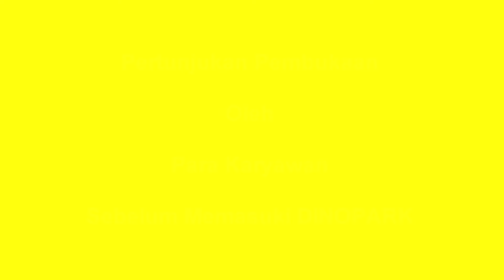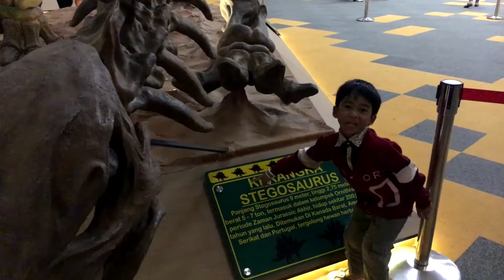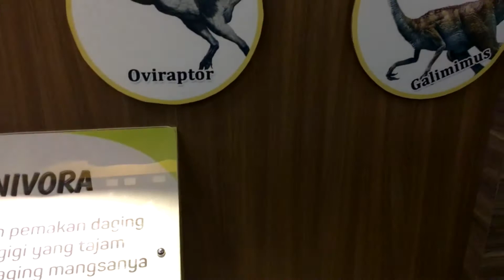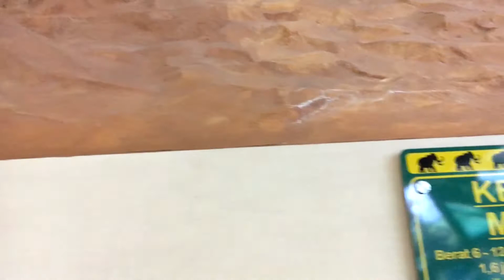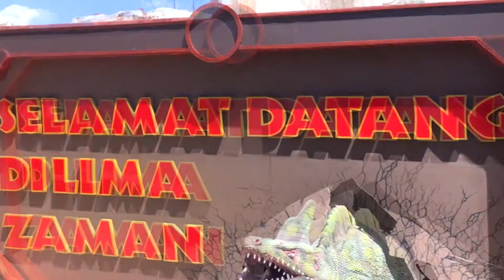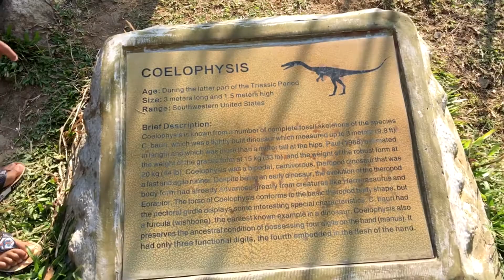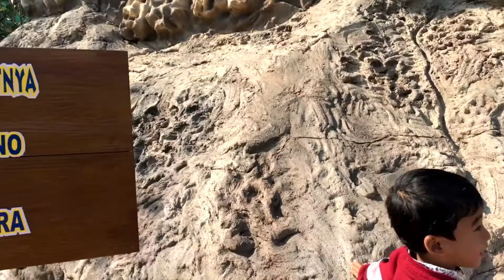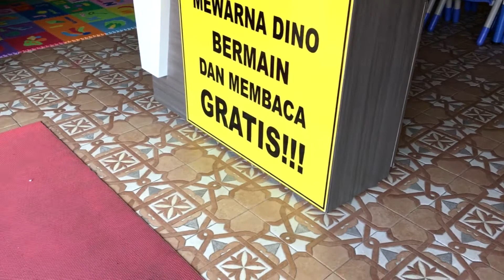DINOPARK JATIM PARK 3 - FAMILYTRIP #01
Mengawali pada Family Trip Episode berikut ini kami sajikan petualangan sehari mengelilingi Dinopark Jatim Park 3 yang berada di Jalan Ir Soekarno, Desa Beji, Kecamatan Junrejo Kotamadya Batu Jawa Timur.

Lokasi dicapai engan mudah karena berada dipinggir jalan persis berdampingan dengan Kafe Ria Djenaka Batu dan tepat di depan KUD BATU. Dibangun di area seluas 16 hektar, Jawa Timur Park 3 menawarkan konsep Wisata Edukasi Dinosaurus (Dino Park) dengan menampilkan beberapa wahana spektakuler.

Selamat Menyaksikan sampai selesai

Lokasi : Jatim Park 3 - Dinopark

Kameramen : Cak Maryono
Talent : Hamzah, Salsa, Iris, Rachmadi, Rahma, Lia, Erwin